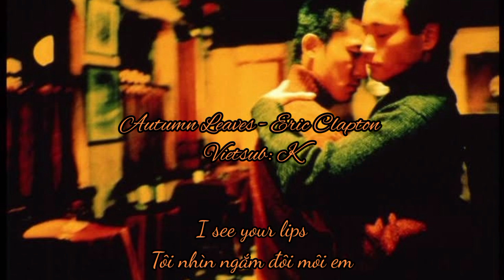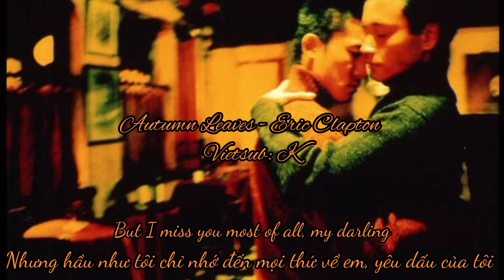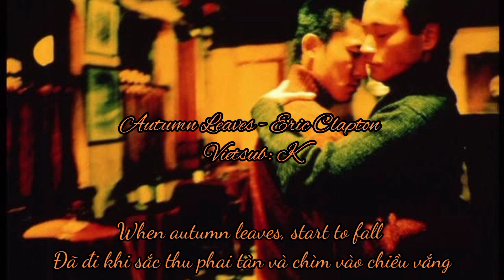Autumn Leaves | Eric Clapton | Lyrics/Vietsub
No pictures or music in video belongs to me. I just edit video and translation.

Song: Autumn Leaves - Eric Clapton

Picture: A film by Wong Kar-Wai - Happy Together (1997) [Leslie Cheung and Tony Leung]

Lyrics:

The falling leaves
Drift by my window
The autumn leaves
Of red and gold
I see your lips
The summer kisses
The sunburned hands
I used to hold
And soon I'll hear
Old winter's song
Old winter's song
Yes, I miss you most of all, my darling

612AM.6.18.11.22